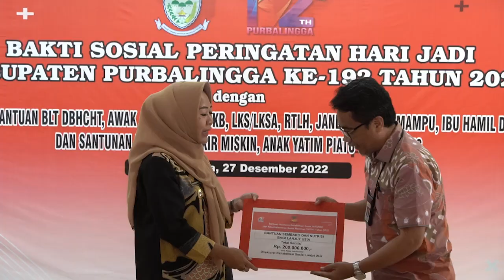Peringati Hari Jadi ke 192, Bupati Salurkan Program Bantuan dan Santunan untuk Masyarakat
Pemkab Purbalingga menyelenggarakan Bhakti Sosial dengan memberikan 11 jenis bantuan kepada 9 ribu lebih penerima, Selasa (27/12) di Pendopo Dipokusumo. Salah satunya yaitu Santunan Kematian yang diberikan kepada keluarga Fakir Miskin yang ditinggalkan berjumlah 32 orang selama 2022.

"Apabila ada orang yang meninggal kemudian masuk kategori ekonomi bawah dan dinyatakan bentuk dukungan kades dan camatnya sebagai masyarakat miskin ini akan mendapatkan Santunan Kematian sebesar Rp 500.000," ungkap Bupati.

Ia menambahkan, Santunan Kematian Fakir Miskin ini merupakan program baru dari Pemkab Purbalingga yang diluncurkan di tahun 2022 ini. Selain santunan ini, juga diserahkan berbagai bantuan yang lain. Pertama, Bantuan Langsung Tunai (BLT) dari Dana Bagi Hasil Cukai Hasil Tembakau (DBHCHT) kepada 1353 buruh tani tembakau, buruh pabrik rokok atau vape sebesar masing-masing Rp 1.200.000 (Rp 300.000 x 4 bulan).

Santunan lainnya, berupa bantuan Sembako kepada awak angkutan berupa sembako senilai Rp 100.000 yang diberikan kepada 3967 orang terdiri dari pengemudi angkutan kota, ojek online, tukang parkir dan tukang becak. Kemudian, bantuan Orang dengan Kecacatan berat (ODKB) kepada 300 orang berupa uang sebesar Rp 900.000 (Rp 300.000 x 3 bulan). Santunan kepada penderes yang jatuh dari pohon kelapa sebanyak 30 penerima.

Bantuan lainnya, bantuan Lembaga Kesejahteraan Sosial/Anak berupa sembako senilai Rp 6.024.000 yang diberikan kepada 33 panti. Santunan Anak Yatim - Piatu sebesar Rp 200.000 per anak diberikan kepada 3.967 anak yatim non panti. Bantuan Sembako senilai Rp 200.000 kepada 15 orang janda dan warga kurang mampu dari Tim Penggerak PKK serta Bantuan rehab Rumah Tidak Layak Huni (RTLH) berupa dana sebesar Rp 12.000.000 diberikan kepada 2 orang  dari Desa Baleraksa Kecamatan Karangmoncol.

Bupati Tiwi juga menyerahkan bantuan PMT Ibu Hamil dan Balita atas kekurangan energi kronis yang diberikan kepada 10 orang ibu hamil dan 10 balita serta Bantuan korban bencana berupa bantuan dana relokasi sebesar Rp 2000.000 diberikan kepada 40 KK dari desa Siwarak, Tlahab Lor dan Karangreja.